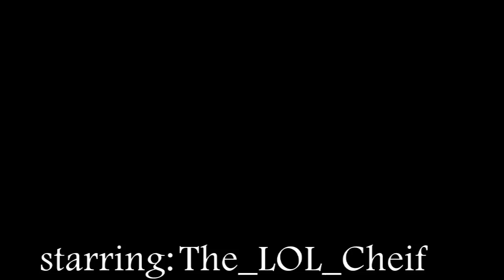the last of us - multiplayer - Checkpoint (13)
Players featured: The_LOL_Cheif scar17-s Dollarsroy45 i_soto4705 PACKERbacker1945 Neon_Slate Kaiyou_Trinon ConroyFox149 bigchief_55

"The fungus is among us"

(BoG) BUNCHofGIRLS

Remastered DLC: Killer Bundle out now for PS3 and PS4, adds freaky masks Maniac Clown Mask Nightmare Skull Helmet, Bandit Mask, Biter Mask, Burlap Mask, Sad Clown Mask and Skin Mask

Wharf - Set in the rusted-out docks where Joel encountered Robert, the Wharf map features close quarters gameplay, two snipers nests, and a giant boat. It's full of good opportunities for climbing, flanking and stealth.

Capitol - Set in Boston, the Capitol Map features indoor and outdoor gameplay. It encourages the intelligent use of flanking.
Coal Mine Set in Colorado, Coal Mine is a winter map that is spotted with abandoned buildings. It's a spacious map that has long lines of sight and a bridge that's a perfect perch for snipers. The dynamic snowstorm obscures the view so be on your toes.

Water Tower - Set in Lincoln, PA, the Water Tower map features two primary chokepoints for some deadly face-to-face confrontations. It's mainly an outdoor map with a few indoor areas and some very unique lighting. It might seem open but it's really a tight map that's perfect for close quarters melee.

Specter - A silenced assault rifle that's great if your style is stealth stalker. PSN purchase unlocks this gun for use in your Custom Loadout. Equip in the Purchasable loadout slot, then use in-game parts to buy it during the match.

Double Barrel - Classic, deadly, double-barrel shotgun. Only 1 loadout point. PSN purchase unlocks this gun for use in your Custom Loadout. Equip in the Purchasable loadout slot, then use in-game parts to buy it during the match.

Enforcer - Highly accurate pistol but will cost you an extra loadout point.

Launcher - A weapon that fires small explosives, in the vein of a home-made potato gun. PSN purchase unlocks this gun for use in your Custom Loadout. Equip in the Purchasable loadout slot, then use in-game parts to buy it during the match.

Agility - Climb, vault, and move while crouching faster than you could before. At level 3 you are nearly impossible to hear while moving.

Awareness - See enemy nametags before they see yours and enemy nametags remain on screen for several seconds when taking fire.

Fortitude - Downed? Level up this skill and it will help you survive longer as you'll take longer to bleed out, crawl faster, and have more health when downed. At higher levels you'll start with an extra health pack, and earn extra parts each time you heal.

Scavenger - Automatically pick up ammo and supplies and see increases in drops from enemies with this valuable skill. At level 3 enemies sometimes drop a random crafting ingredient.

Gunslinger - Equip this skill to start each spawn with more pistol ammo as you level up the skill.

Bomb Expert - Your bombs will explode more quickly and you'll be immune to the stun of your own smoke bomb as you level up this skill.

Executioner - If your play style is the higher the risk, the greater the reward then this is the skill you want. Earn more parts for shiv kills and special executions, and get extra shiv uses every time you craft a shiv.

Damage Marker - Good at hitting your targets? This is the skill for you as you'll automatically mark any enemies you hit and earn double the parts for making.